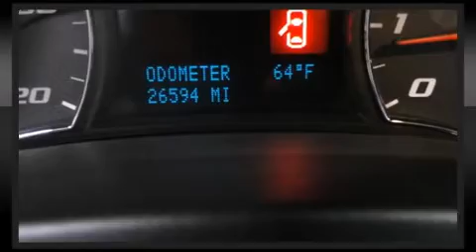2007 Chevrolet Equinox LT AWD in Strongsville, OH 44136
Take command of the road in the 2007 Chevrolet Equinox. With less than 30,000 miles on the odometer, this 4 door sport utility vehicle prioritizes comfort, safety and convenience. Smooth gearshifts are achieved thanks to the refined 6 cylinder engine, providing a spirited, yet composed ride and drive. Top features include front bucket seats, a rear window wiper, front and rear cupholders, 1-touch window functionality, tilt steering wheel, remote keyless entry, cruise control, and much more. Chevrolet also prioritized safety and security with features such as: dual front impact airbags, traction control, a panic alarm, and 4 wheel disc brakes with ABS. All wheel drive enhances stability in unpredictable circumstances. Our sales reps are extremely helpful & knowledgeable. They'll work with you to find the right vehicle at a price you can afford. Stop in and take a test drive!